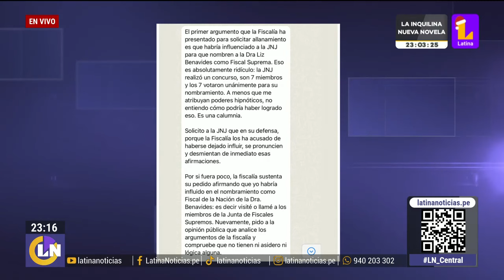Hernán Garrido Lecca y José Luis Hauyón habrían actuado como operadores de Patricia Benavides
De acuerdo a la confesión de Jaime Villanueva, el exministro aprista y el abogado promovieron su nombramiento como fiscal de la nación.